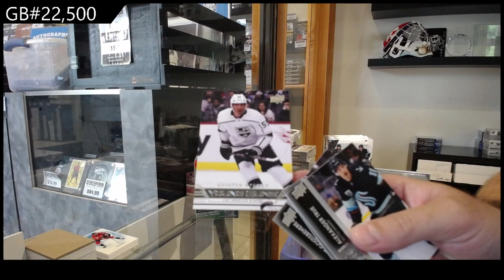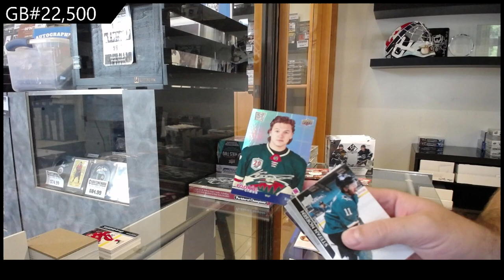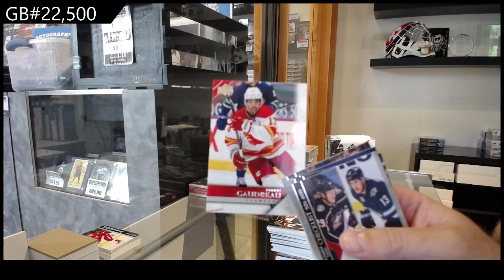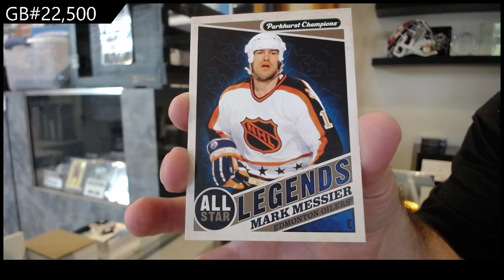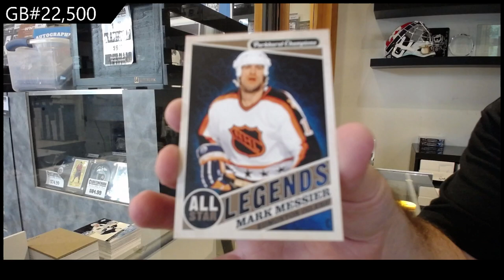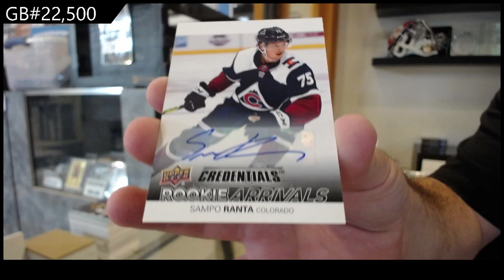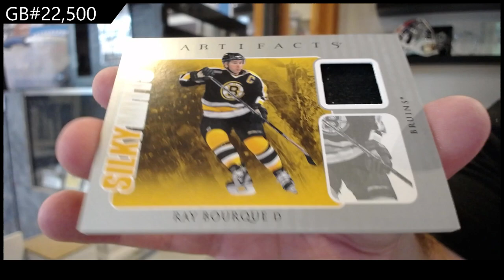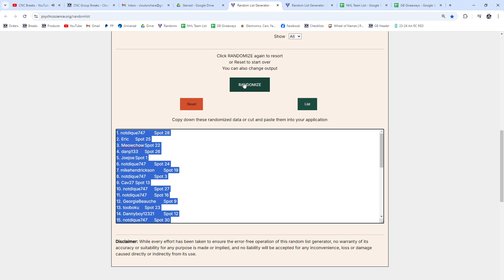Upper Deck 10 Box Hockey Mix Break With The Cup Spot Giveaway - CNC GB #22,500